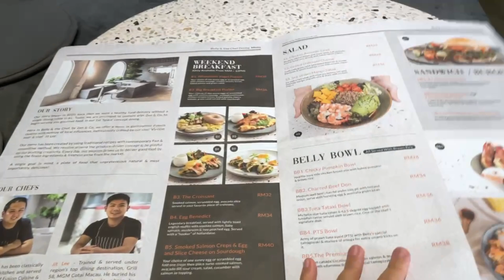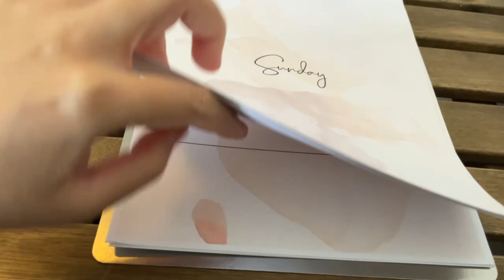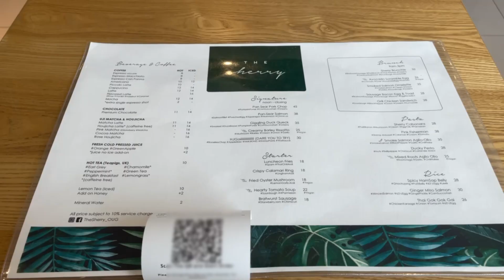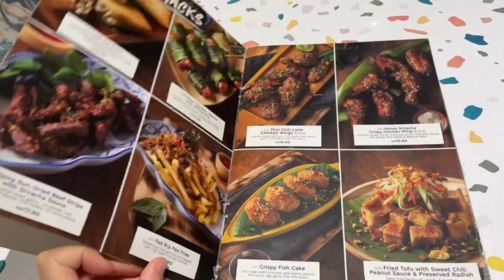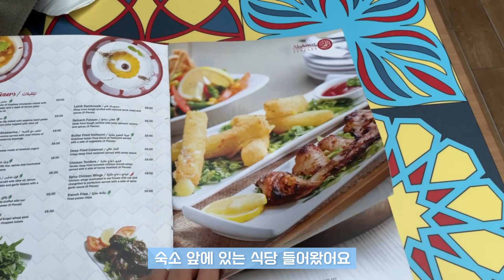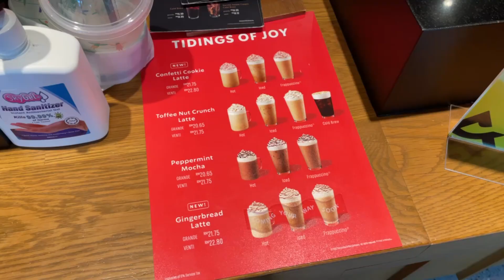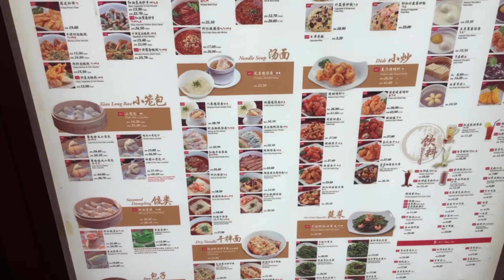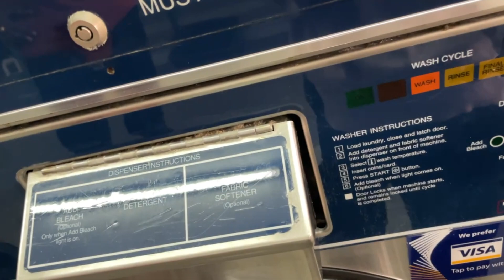sub)🇲🇾식당&카페 탐방기｜이상한 사람이 따라옴...｜쇼핑 계속 해｜기구 필라테스｜빨래방..｜말레이시아 브이로그｜쿠알라룸푸르｜Malaysia Kuala Lumpur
방가루
모두들 매리그리스로마신화마스

📷 iPhone12
🎞✂️ LumaFusion
⌨️ iPad Air4